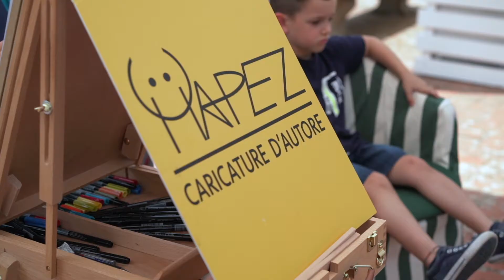Caricaturista & Illusionista al matrimonio | Wedding Caricaturist & Illusionist | Mapez promo 2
Cerchi un intrattenimentoperilmatrimonio che sia: innovativo, elegante, divertente e non invadente? Eccolo
Caricature live durante l'aperitivo, magie live durante la cena passando di tavolo in tavolo e, per finire, un breve show magico da sala! Tutto al matrimonio di Kayba & Alessandro!